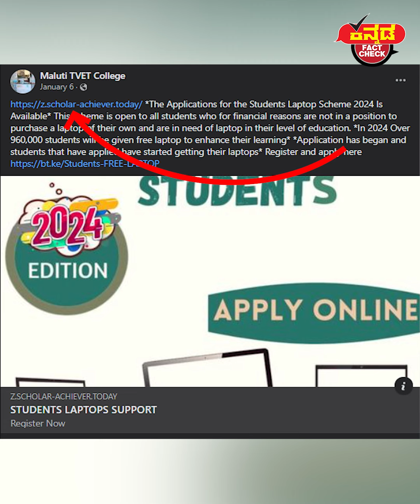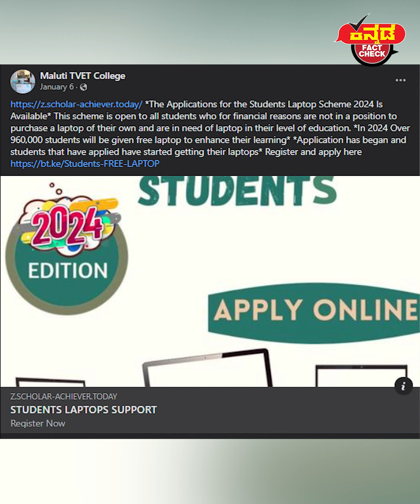Fact Check | 2024ರಲ್ಲಿ 9,60,000 ವಿದ್ಯಾರ್ಥಿಗಳಿಗೆ ಉಚಿತ ಲ್ಯಾಪ್‌ಟಾಪ್‌ ಎಂಬುದು ಸುಳ್ಳು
2024ರಲ್ಲಿ 9,60,000 ವಿದ್ಯಾರ್ಥಿಗಳಿಗೆ ಉಚಿತ ಲ್ಯಾಪ್‌ಟಾಪ್‌ ಎಂಬುದು ಸುಳ್ಳು

 “2024 ರಲ್ಲಿ 960,000 ವಿದ್ಯಾರ್ಥಿಗಳಿಗೆ ಅವರ ಕಲಿಕೆಯನ್ನು ಹೆಚ್ಚಿಸಲು ಉಚಿತ ಲ್ಯಾಪ್‌ಟಾಪ್ ನೀಡಲಾಗುವುದು. ಅರ್ಜಿ ಸಲ್ಲಿಕೆ ಪ್ರಾರಂಭವಾಗಿದೆ ಮತ್ತು ಅರ್ಜಿ ಸಲ್ಲಿಸಿದ ವಿದ್ಯಾರ್ಥಿಗಳು ತಮ್ಮ ಲ್ಯಾಪ್‌ಟಾಪ್‌ಗಳನ್ನು ಪಡೆಯಲು ಪ್ರಾರಂಭಿಸಿದ್ದಾರೆ. ಇಲ್ಲಿ ನೋಂದಾಯಿಸಿ ಮತ್ತು ಅರ್ಜಿ ಸಲ್ಲಿಸಿ.” ಎಂದು ಲಿಂಕ್‌ವೊಂದನ್ನು ಸಂದೇಶದೊಂದಿಗೆ ಹಂಚಿಕೊಳ್ಳಲಾಗುತ್ತಿದೆ. ಇದೊಂದು ಸುಳ್ಳು ಸಂದೇಶವಾಗಿದ್ದು, ಈ ಕುರಿತು ಸಂಪೂರ್ಣ ಮಾಹಿತಿಯನ್ನು ಈ ವಿಡಿಯೋದಲ್ಲಿ ನೀಡಲಾಗಿದೆ..
ಕನ್ನಡ ಫ್ಯಾಕ್ಟ್‌ಚೆಕ್‌ ಮಾಧ್ಯಮವನ್ನು ಬೆಂಬಲಿಸಿ

ಕನ್ನಡ ಫ್ಯಾಕ್ಟ್ ಚೆಕ್ ಸುಳ್ಳು ಸುದ್ದಿಗಳನ್ನು ಬಯಲುಗೊಳಿಸುವ ಸ್ವತಂತ್ರ ಮಾಧ್ಯಮವಾಗಿದೆ. ನಿಮಗೆ ಯಾವುದೇ ಫೋಟೊ, ವಿಡಿಯೋ, ಸುದ್ದಿಯ ಕುರಿತು ಸಂದೇಹ ಬಂದರೆ ನಮ್ಮ 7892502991 ವಾಟ್ಸಾಪ್ ನಂಬರ್‌ಗೆ ಕಳಿಸಿ. ಫ್ಯಾಕ್ಟ್ ಚೆಕ್ ಪ್ರಕಟಿಸಿ ಸತ್ಯ ತಿಳಿಸುತ್ತೇವೆ.